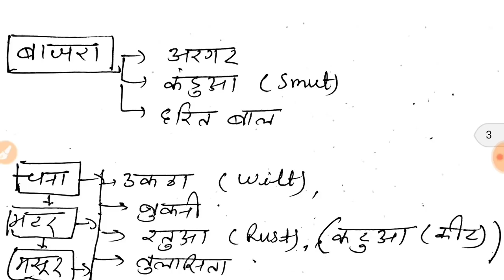प्रमुख फसल -किस्मे तथा रोग/रट डालो for uppcs, upsssc and other exams